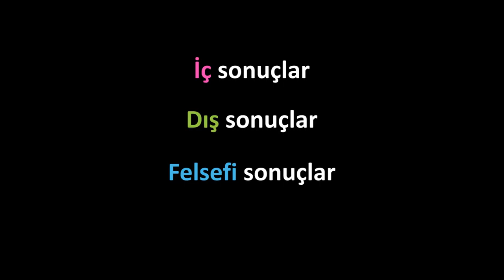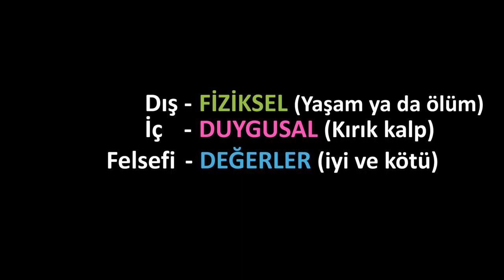Karakterin Seçimlerinin Sonuçları | Pixar'da Neler Oluyor?